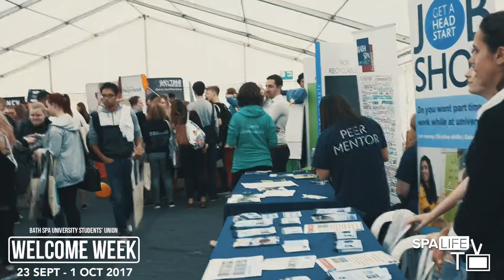Welcome Week 2017 - Commercial Fair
Did you get lots of free stuff and become a true student?
See you today for the activities fair in the walled garden 10am - 4pm and make sure you come and speak to us at the SpaLife Stand if you want to get involved in BSU SpaLife Magazine, SpaLife Radio or even us at SpaLife TV